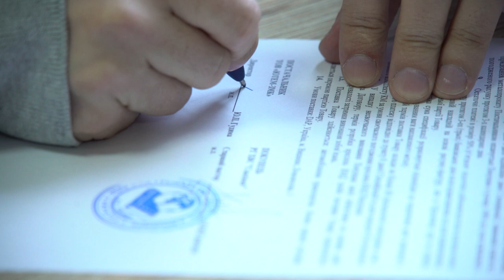Строительство Большого Зала церкви "Спасение", отчет 16.05.2021.